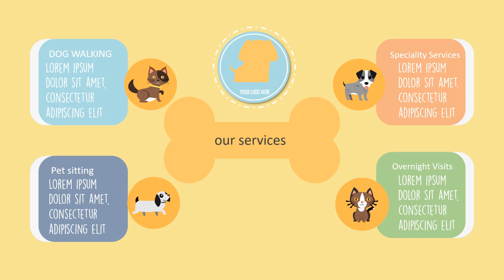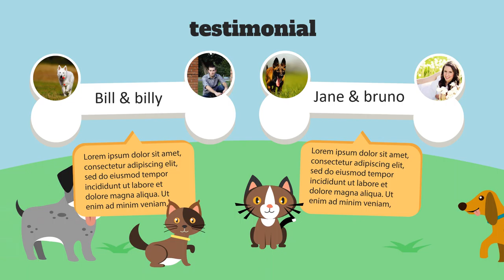Pet care - Jasa Pembuatan Video Animasi Hewan Peliharaan, Pet Shop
Pet care  - Jasa Pembuatan Video Animasi Hewan Peliharaan, Pet Shop. Video berikut adalah video company profile perusahaan digital. Nama perusahaan di video ini hanyalah fiktif belaka. Hanya sebagai contoh saja.